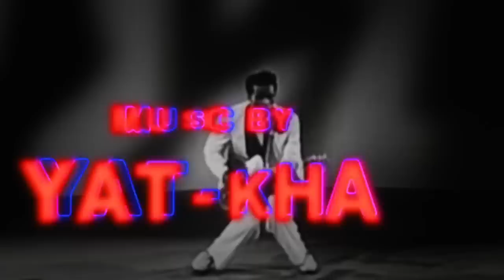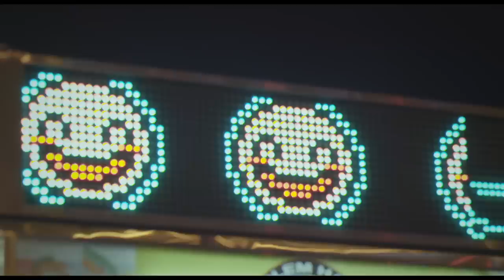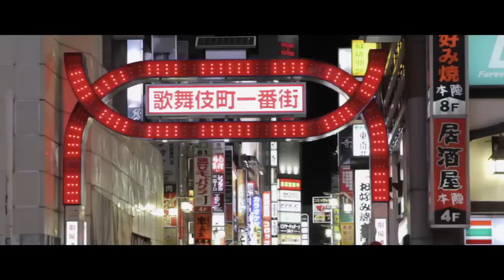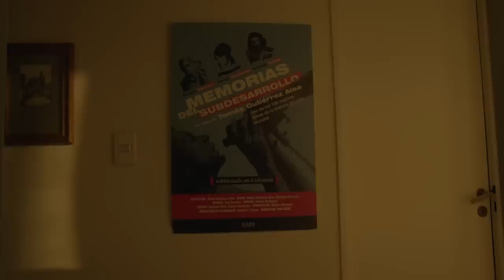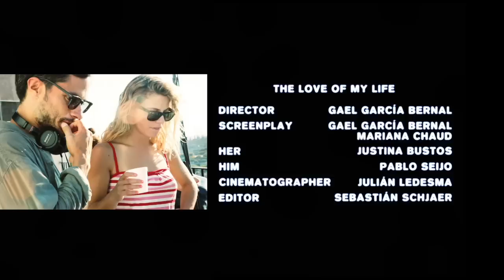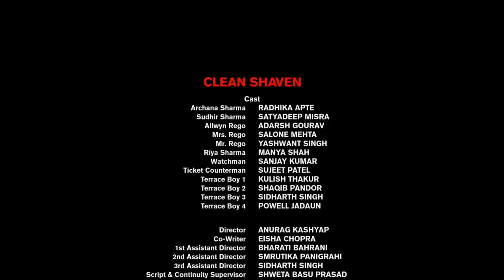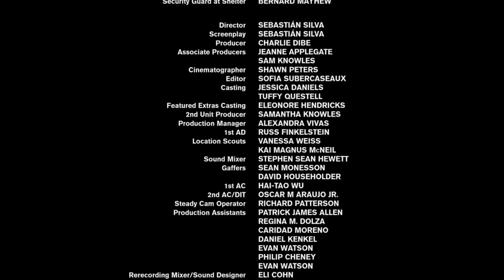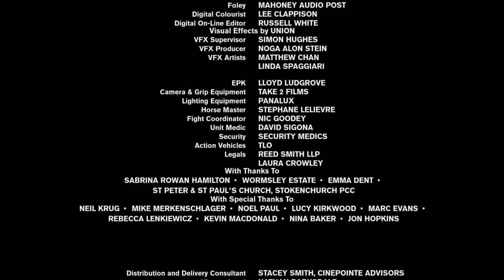Madly short film